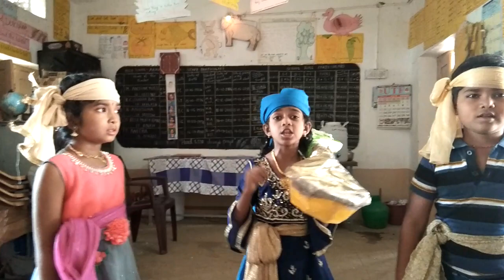burrakatha on anandavedika...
4th class govt school children..